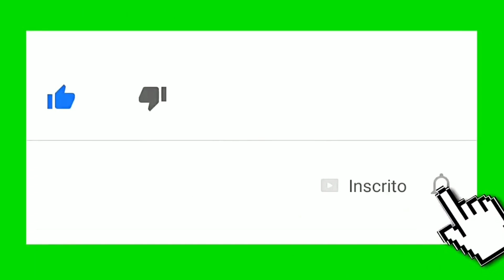CITY 3x0 URAWA REDS: Citizens se classificam para a FINAL DO MUNDIAL DE CLUBES contra o FLUMINENSE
Placar final: Manchester City 3x0 Urawa Reds - agora os citizens estão classificados para a Final do Mundial de Clubes 2023 contra o Fluminense. A grande final será nessa próxima sexta-feira dia 22/12. Desde o início desse Mundial de Clubes da FIFA sonhamos em assistir uma grande final entre Fluminense x Manchester City entre Fernando Diniz vs Pep Guardiola. Ontem o Fluminense venceu o Al Ahly, hoje o City venceu o Urawa Reds. Deu o óbvio, sem zebras, agora é torcer para uma grande decisão do Mundial 2023.

Visite nossa LOJA PFC

E book: Times brasileiros que jogaram a Final da Copa Libertadores